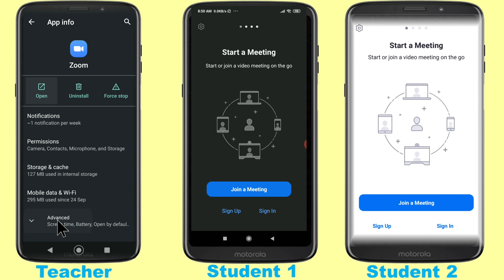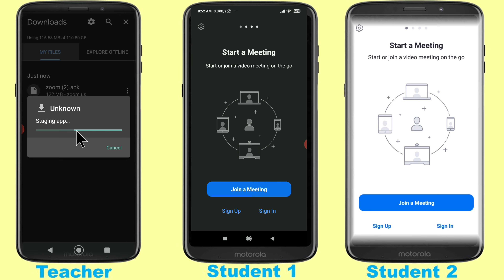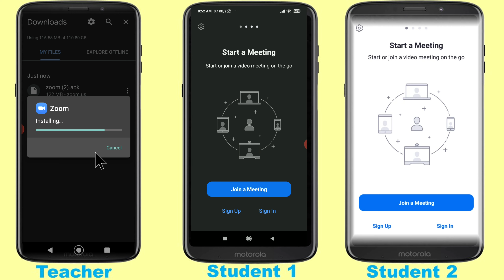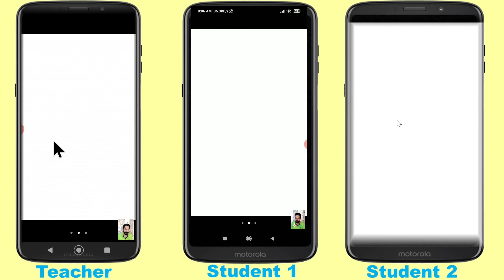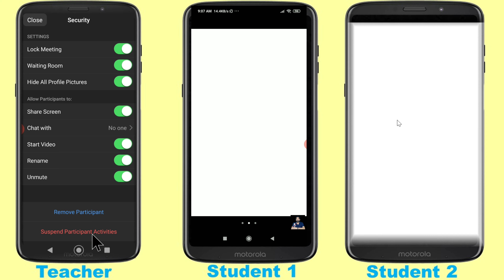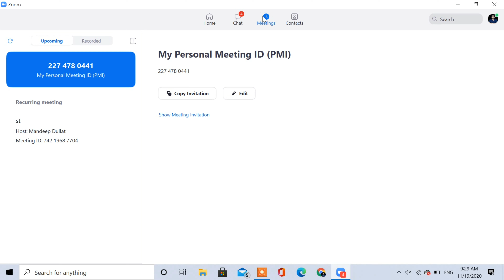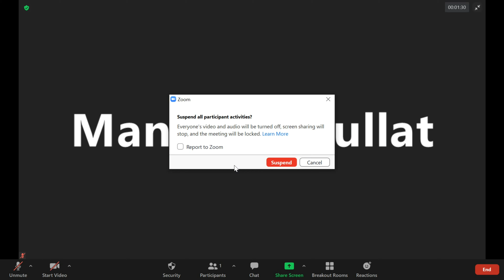How Host Can Suspend Participants Activities in One Click || Stop Camera Screen Sharing & Microphone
video timelines
00:56 how to download install zoom latest version for mobile
02:00 How to start meeting on zoom
03:43 How host suspend Participants Activities on android mobile app
05:55 How host suspend Participants Activities on windows laptop